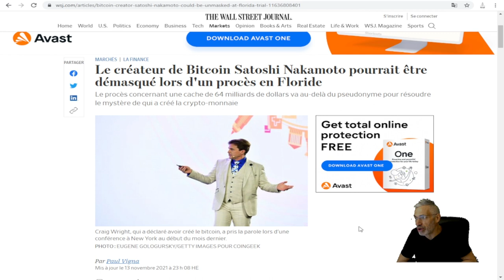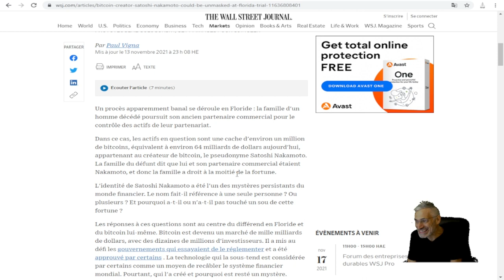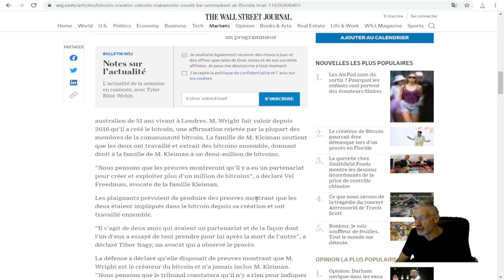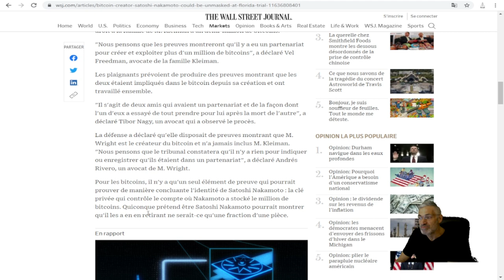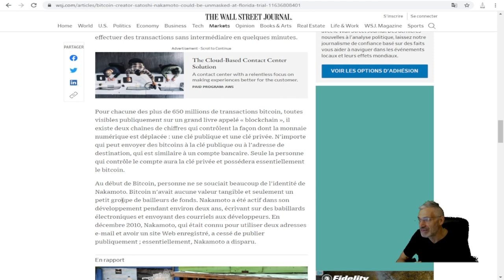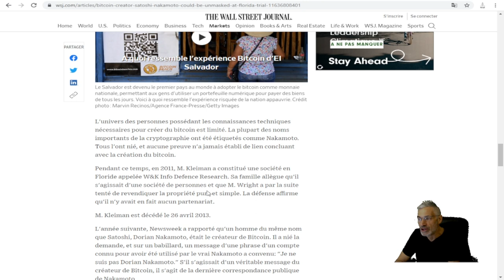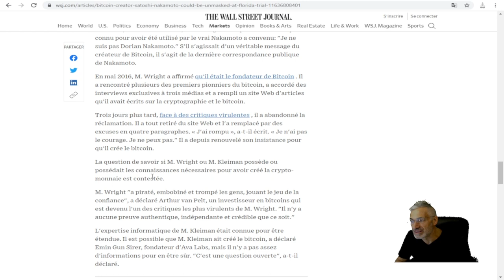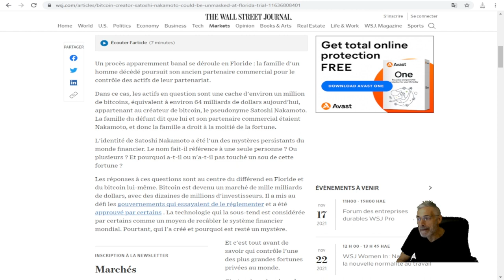LE PLUS GRAND MYSTÈRE DES TEMPS MODERNE SUR LE POINT D'ÊTRE RÉVÉLÉ.QUI A CRÉE LE BITCOIN ?